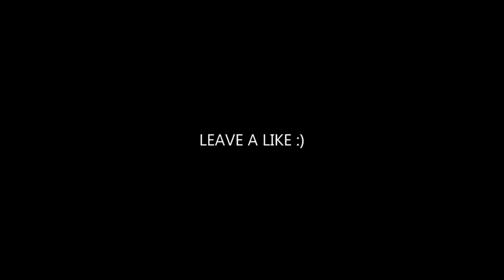Eels - I Need Some Sleep (HAYASA G Remix) | MOOD CAR VIDEO